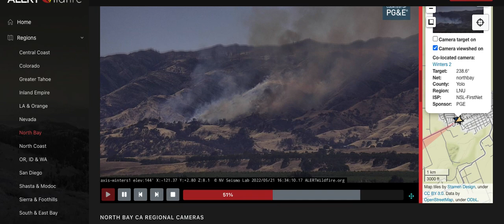Timelapse Footage from Alert Wildfire Showing the Quail fire in Solano County Blowing up in size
Timelapse Footage from Alertwildfire.com Showing the Quail fire in Solano County ca Blowing up in size